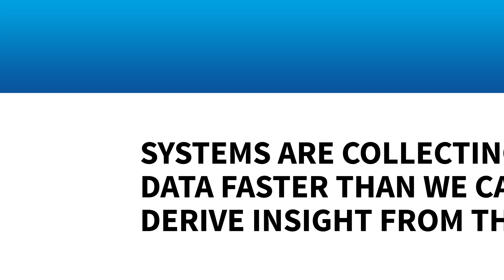Can businesses analyze their data fast enough?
Data is being collected faster than it can be analyzed, says Jeremy Bevan, Cisco's VP Global Segments and Industry Marketing. What are the drawbacks and opportunities of that? Filmed at TheStudio, partnered with delineate.